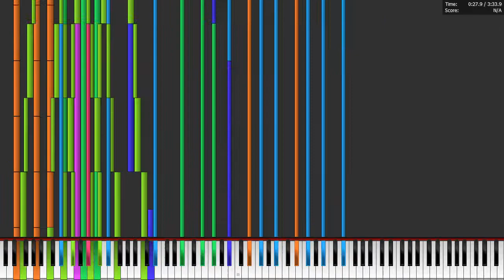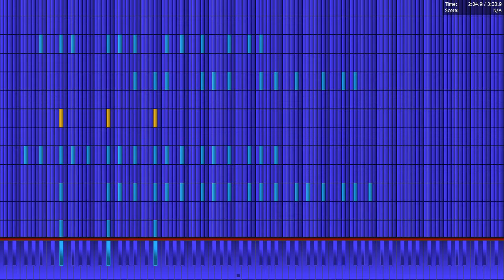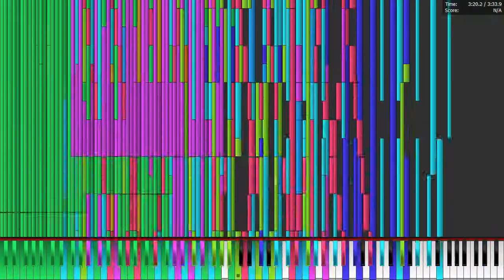AMD A8 7410 plays Super Moldy Apple 0.78 Million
Specs:
AMD A8 7410
12 GB DDR3L 1600
HP 15-af003ns
500 GB HDD
AMD Radeon R5